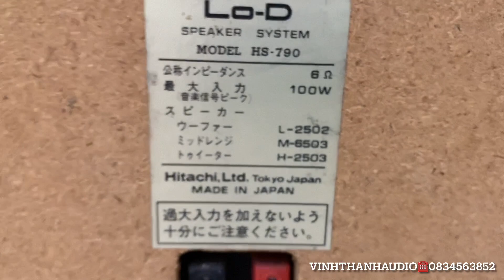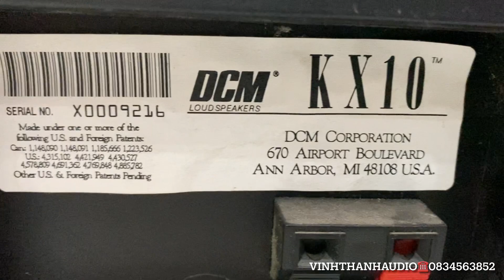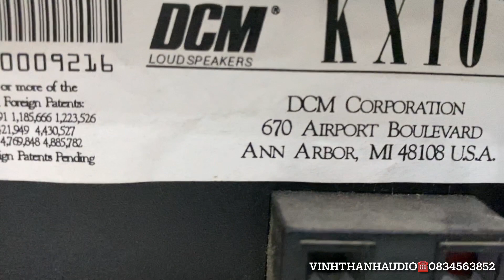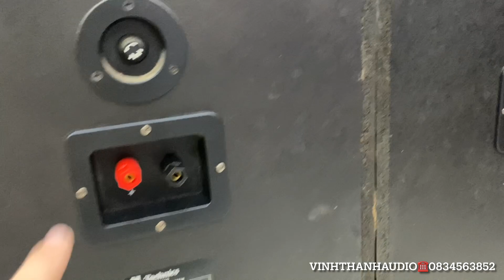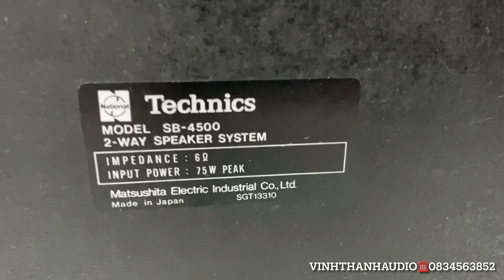lo-D 790 2tr900 , DCM KX10 karaoke 7tr8, Technics SB-4500 2tr90 Panasonic SB-D50 1tr900☎️0834563852